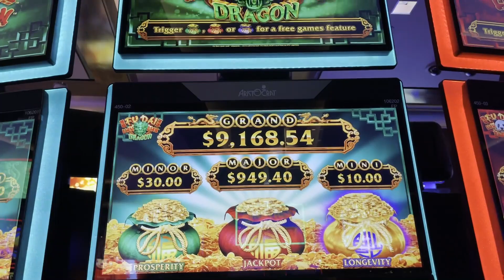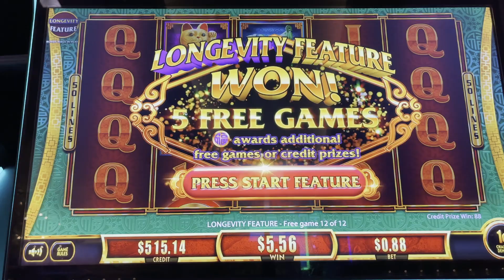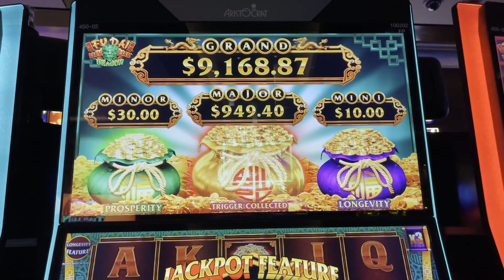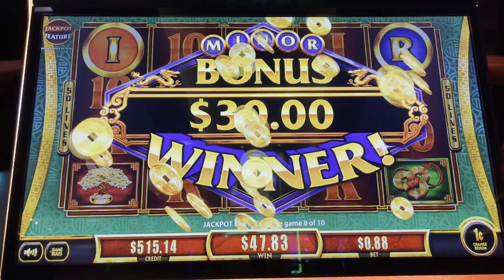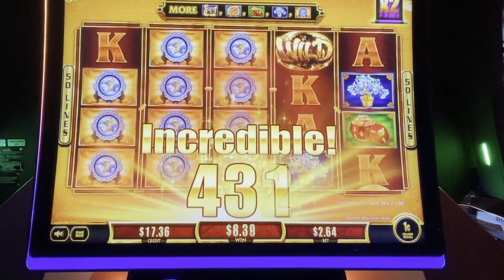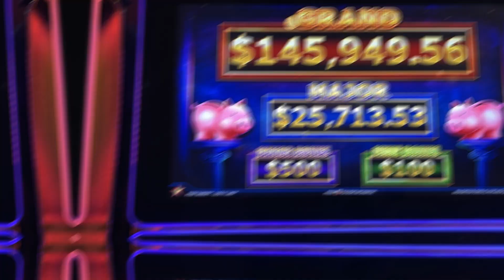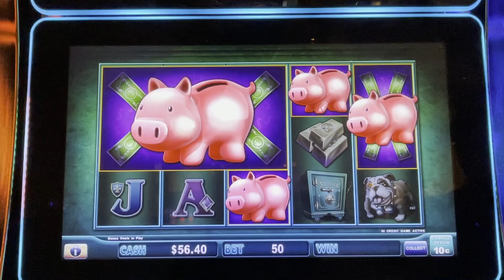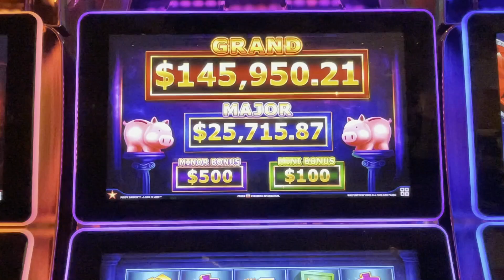BONUS IN THE BONUS IN THE BONUS!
• Fu Dai Lian Lian
• Fu Dai Lian Lian Boost Tiger
• Lock it Link - Piggy Bankin'

Weekly Livestreams
• Facebook Livestream Sunday @8:30am Pacific
• Coffee with the Cats Sunday @ 9am PDT
• Facebook Livestream Tuesday @4:30pm Pacific
• Taco Cat Tuesday @ 5pm Pacific
• Cocktails with the Cats Tuesday @ 7pm Pacific

Membership
• Show your Support and Join the Cat Club:

Regular Mail and Packages can be sent to:
5575 SIMMONS STREET, UNIT 1 - 173

Very Special Thanks: Lockie W, Amy Mc, Jackie R, Anna R
Special Thanks: Chi L, Pickles n Daisy, DnD, Carol R, Katie C

Post Production
• 3D Animation (Intro & Outro)